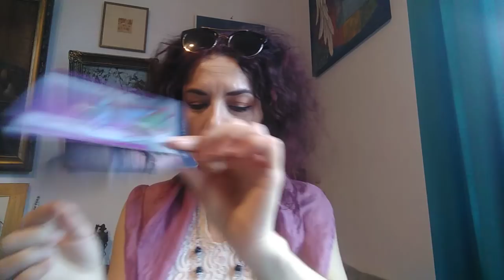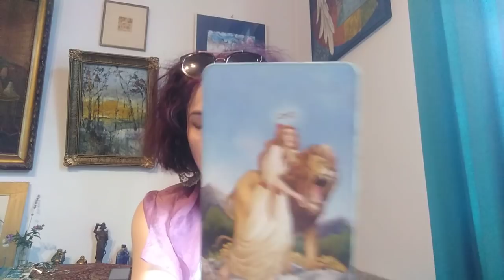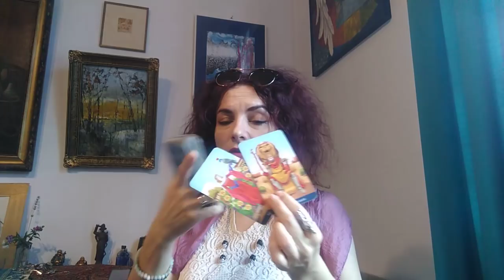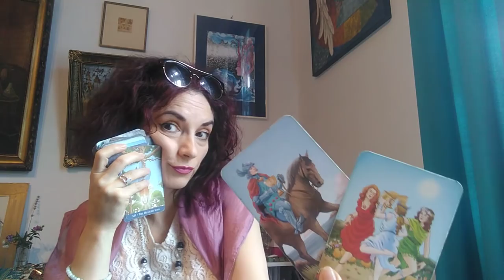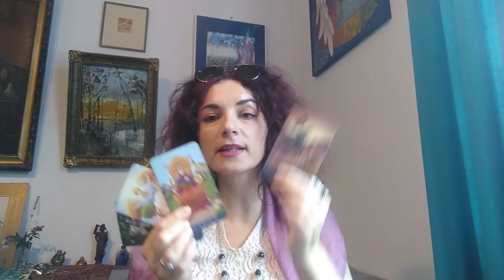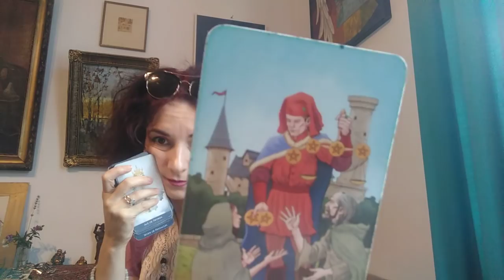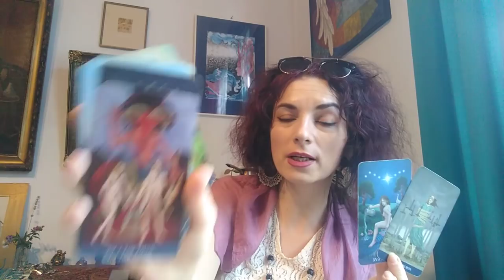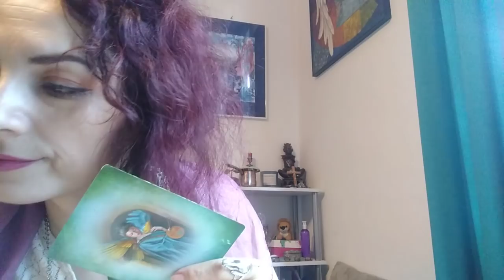VARSATORI - AUG.'20 - Relatii: Voi 2 - Punctul O, punctul tuturor posibilitatilor